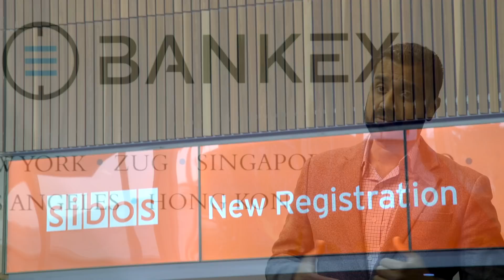Innotribe 2018: Bankex, Syed Hussain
We speak with Syed Hussain who tells us about where he sees the future of capital markets from tokenization, blockchain and decentralising economies.